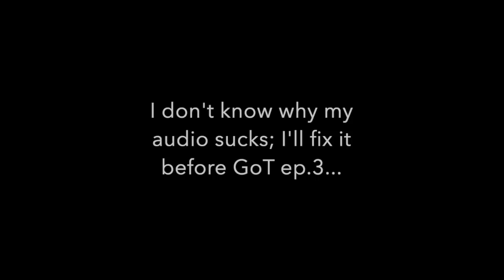Florence + the Machine Jenny of Oldstones REACTION